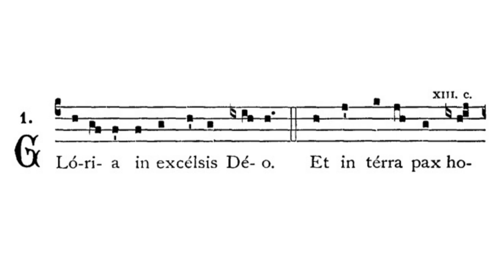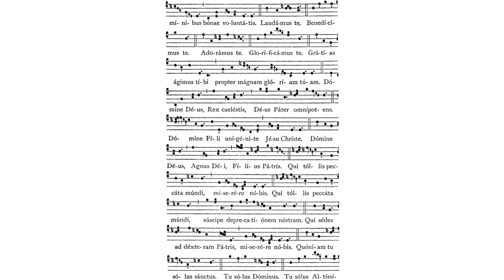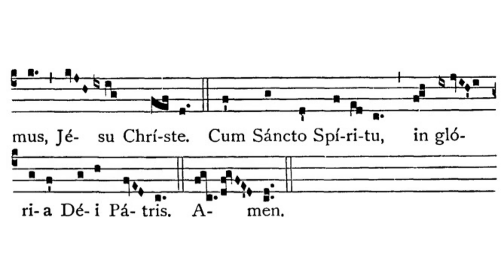Gregorian Chant - Julian D. Jankowski - Gloria (Mass II)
This is the Gregorian Chant Gloria in Mass II sung by me (Julian D. Jankowski).